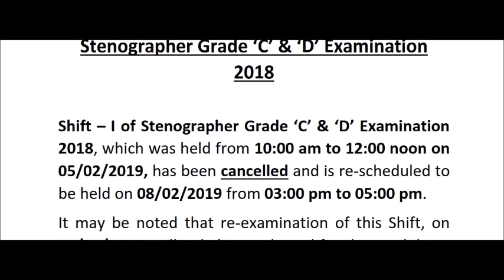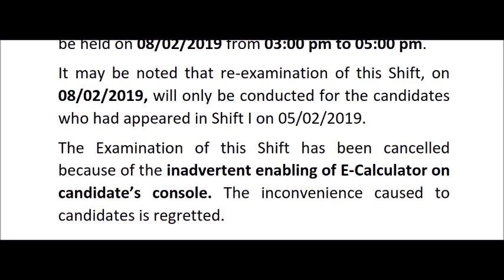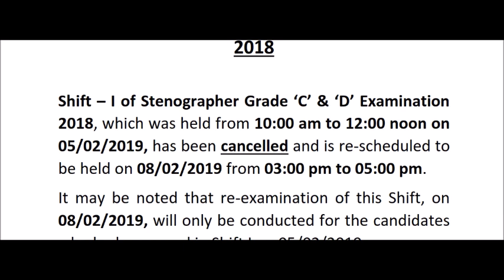ssc stenographers shift 1 on 5/2/2019 is cancelled.